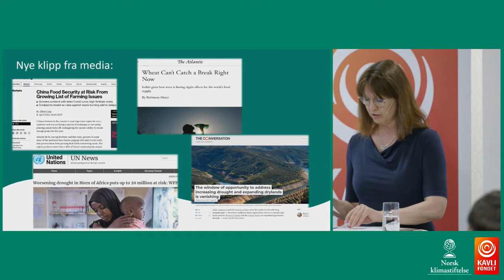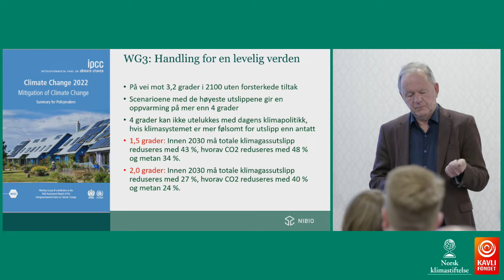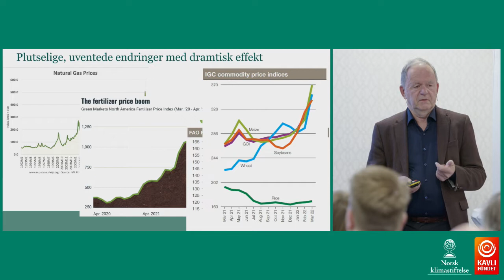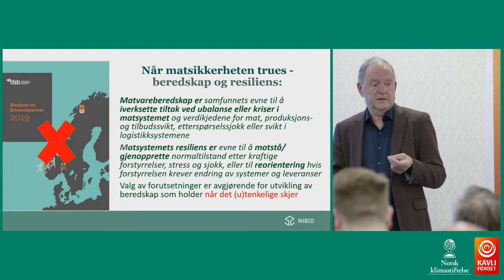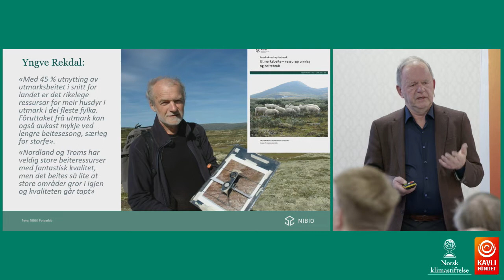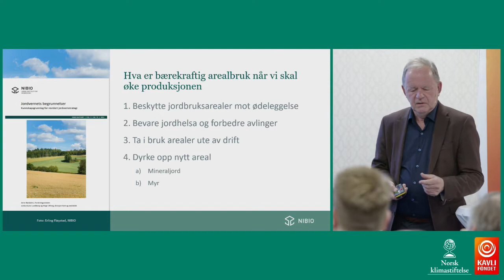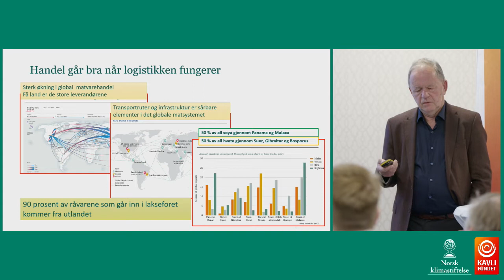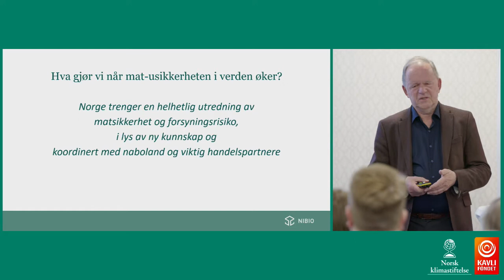Klimafrokost: Fare for global matkrise – hva kan og bør Norge gjøre?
Hvordan kan Norge bidra til økt matsikkerhet i en tid med krig og klimakrise? Det var tema for vår Klimafrokost tirsdag 10. mai.

00:00 Introduksjon ved Anne Jortveit
02:43 Foredrag ved Arne Bardalen, spesialrådgiver i fagfeltet beredskap og matsikkerhet ved NIBIO
39:40 Intervju med Lars Røsæg, visekonsernsjef i Yara
49:53 Intervju med Bothild Å. Nordsletten, statsviter, jordvernaktivist og redaktør i Bondevennen
01:06:27 Intervju med Erling Aas-Eng, styremedlem i Norges Bondelag
01:16:47 Intervju med Anne Ekornholmen, politisk redaktør i Nationen
01:25:08 Samtale med Alfred Bjørlo, medlem i Stortingets Næringskomite for Venstre og Per Martin Sandtrøen, medlem i Stortingets Finanskomite for Senterpartiet
01:44:53 Samtale med hele panelet